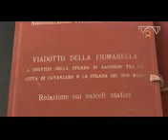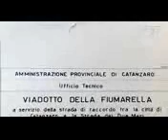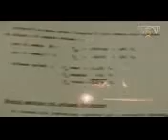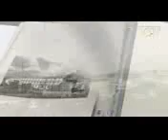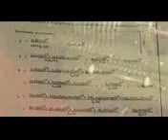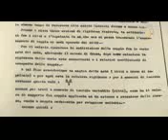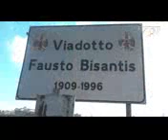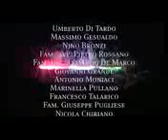50 anni del gigante Documentario sul Ponte Morandi 144p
SE COME AL PONTE DELA BECCA SUL PO SI FOSSE VIETATO IL TRANSITO DEI TIR CON I LIMITI DELLA QUANTITA DI MERCE E COM E POTEVA FARE IL SINDACO BUCCI CHE PER PREMIO PER NON VAVERE POTUTO EVITARE DI FARE CROLLARE IL PONTE E STATO NIOMINATO COMMISSARIO STRAORDINARIO DELA RICOSTRUZIONE COL DOPPIO DELLO STIPENDIO --SONO TUTTI INCAPACEI E INCOMPETENTI COME RENZI ELETTO IN SENATO CHE COL SUO GOVERNO POTEVA FARE IL DIVIETO COME POTEVAMNO FARE BUCCI E GENTILONI CON DEL RIO TUTTI E DUE ANCORA IN PARLAMENTO DIMISSIONI TONINELLI  SALVINI DI MAIO CHE POTEVAFARE IL BLOCCO DEI TIR SUL PONTE COME ERENZI E GEMTILONI DIMISSIONI INCApaCI INCOMEPETNTI